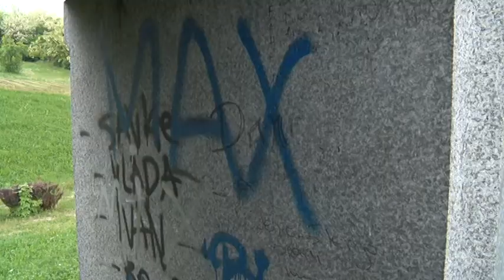11 05 REKONSTRUKCIJA SPOMEN PARKA